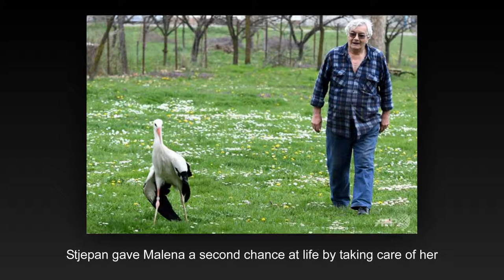[Funny_Comics] This Stork Has Been Flying 13,000 Km Each Year For 16 Years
This Stork Has Been Flying 13,000 Km Each Year For 16 Years To See His Injured Soulmate

A fascinating love story of storks Klepetan and Malena continues to melt people’s hearts all around the world. For the 16th time, a devoted male stork Klepetan flew thousands of kilometers back home to his handicapped mate who can’t fly.
It all began more than 20 years ago when a kind-hearted widower Stjepan Vokic found the female stork badly injured by hunters. Vokic decided to give her a second chance at life by adopting and taking care of her. On the rooftop of the man’s house, Malena and Klepetan’s love blossomed. At first, it seemed that their relationship was doomed because Malena was unable to migrate with her mate at the end of summer. Nevertheless, their love persisted. Each year Klepeton leaves Malena to the Vokic’s care and migrates to South Africa, flying back home to his love every March.